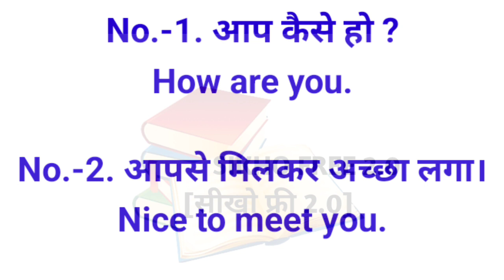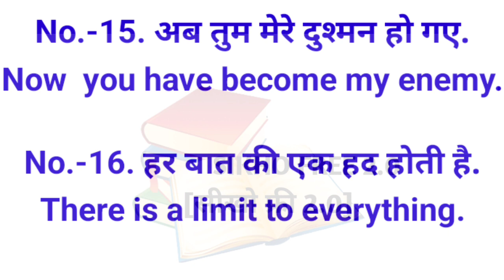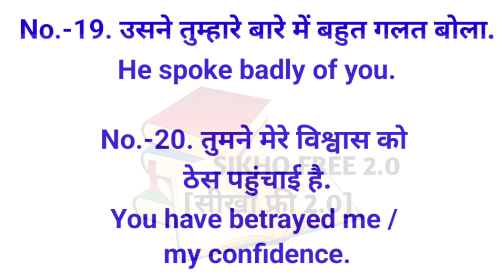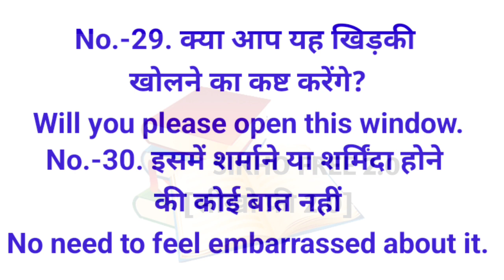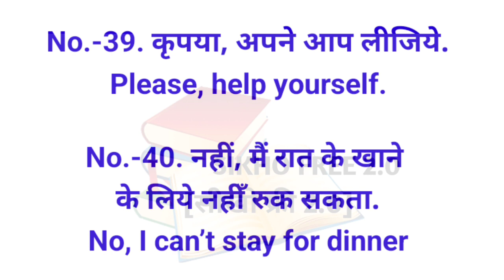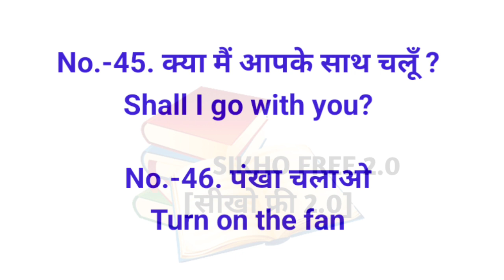50 रोज बोले जाने वाले इंग्लिश वाक्य || 50 Daily use English Sentences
50 रोज बोले जाने वाले इंग्लिश वाक्य || 50 Daily use English Sentences || english ‎@SIKHOFREE2.0

SIKHO FREE 2.0
short sentence
short english sentence
daily use short english sentence
english sentence
spoken english
language ocean
english ke chote chote sentence
sentence
english kese sikhe
english bolna kese sikhe
english
english speaking
साधारण अंग्रेजी वाक्य
basic Short english sentence
daily use english sentences part
english sentences for daily use in hindi
अंग्रेजी
इंग्लिश
english
hindi
हिंदी
spoken english
english speaking
english speaking practice
daily sentences

इस विडियो में हम सीखेंगे 50 रोज बोले जाने वाले अंग्रेजी वाक्य जो कि आपको रोजाना अंग्रेजी बोलने में मदद करेंगे |

(is video me hum sikhenge 50 roj bole jane wale daily use english sentences joki aapko daily english bolne me madad karenge. )

Topics Covered:

english connection daily use sentences
english daily use sentences in hindi
English Speaking